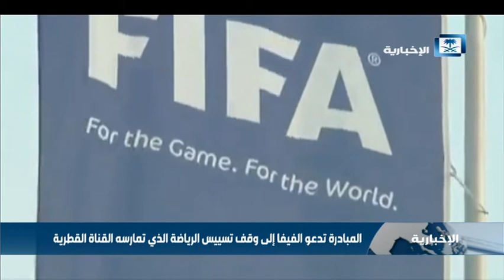رياضيون عرب يتبنون مبادرة لتقديم احتجاج للفيفا ضد قنوات bein sport